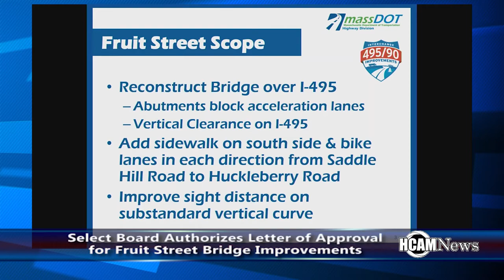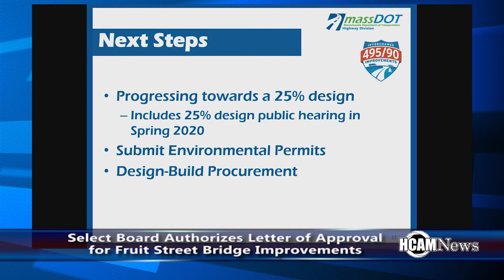Select Board Update 2-4-2020